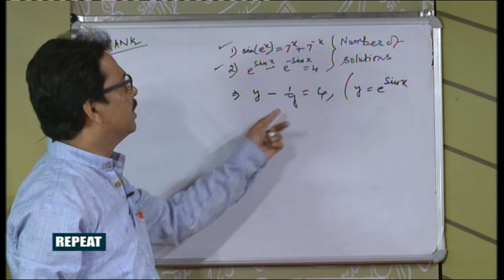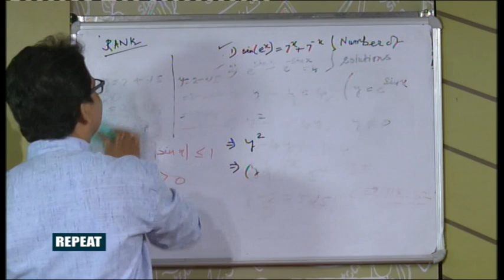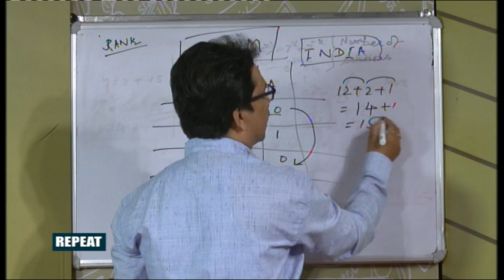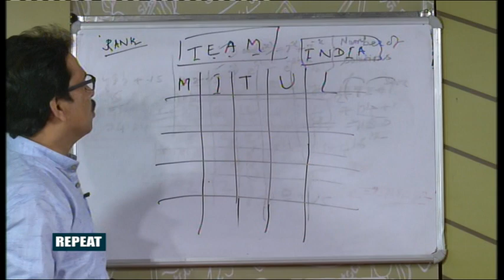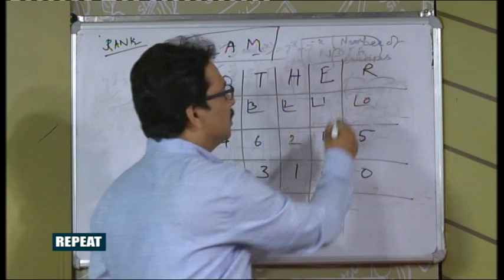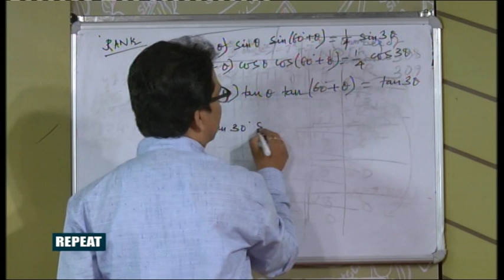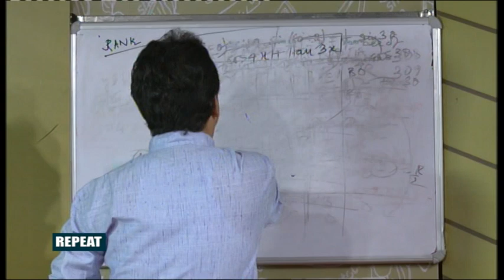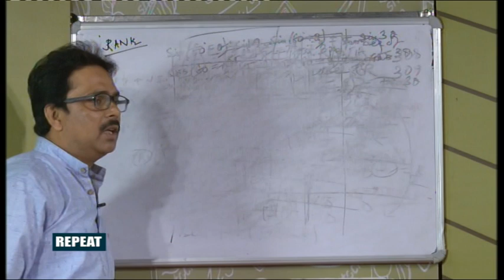math o vision 29 06 live